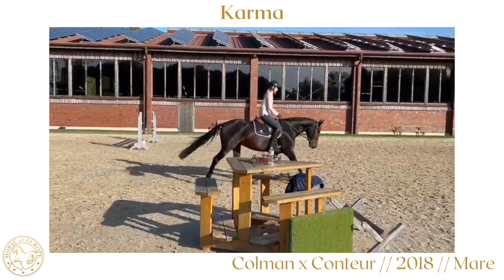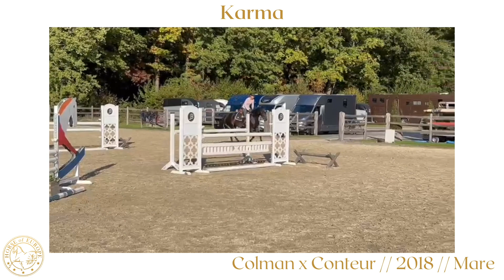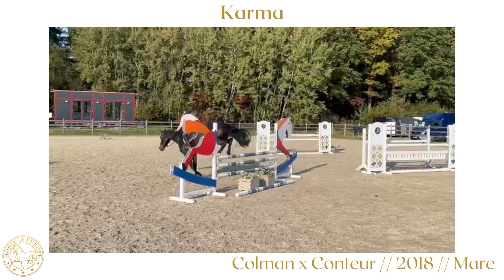Karma // Jumper & Hunter // Colman x Conteur // 2018 // Mare